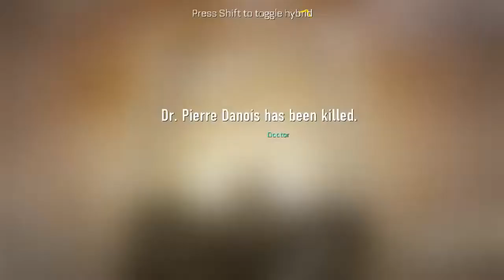Call of Duty: Advanced Warfare Bölüm 5